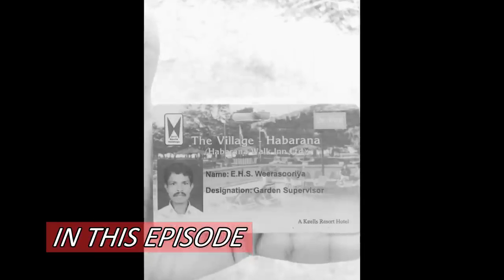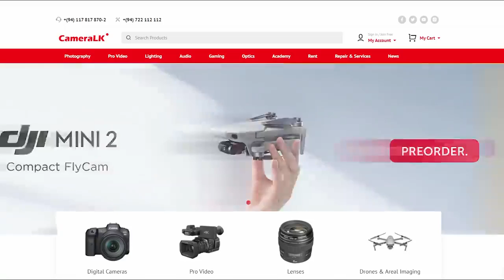වෙඩින් එක වැඩක් නෑ ඒක නවත්තලා මට මගේ තාත්තව හොයන්න ඕනී වදින්නම් හොයලා දෙන්න